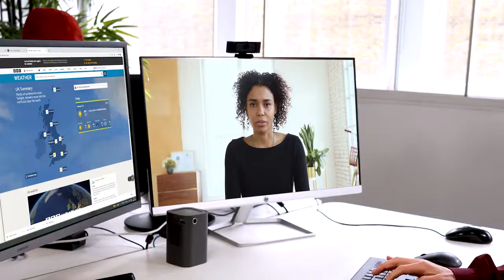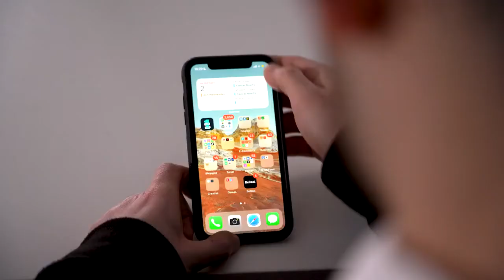SwitchCubic World First Pocket PC & Projector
Seamless One-Click Switch | Fits Any Bag | Massive 1080P Projection | Mini PC In Your Pocket | Home Theater At Ease | Work On The Go

1-Tired of the hassle of multiple devices and tangled cables? SwitchCubic is a powerful 4K Mini PC and Android projector in one. Want the power to work on the go or binge-watch your favorite shows with ease? SwitchCubic has you covered.With SwitchCubic, you can project your computer screen onto any flat surface and switch the device seamlessly between a Mini PC or FHD Projector with just one touch.

2-one device to do it all
Handle business travel and zoom calls with ease while optimizing workflow. Then, effortlessly switch to a convenient home theater and stream YouTube, Netflix, and more. SwitchCubic simplifies your daily routine and provides essential functions for work and entertainment.

3-fits with any bag /goes with you anywhere
SwitchCubic’s 4.06*2.91*2.91in (103*74*74mm) aluminum alloy body makes it ultra-portable and easy to carry anywhere.

4-1080 p projector for movies and more
SwitchCubic not only provides 1080P Full HD images but also supports full 4K content decoding. Cinematic entertainment is now at your fingertips anywhere you go.